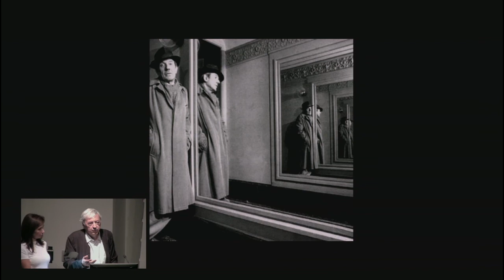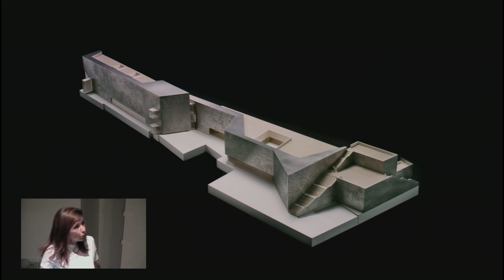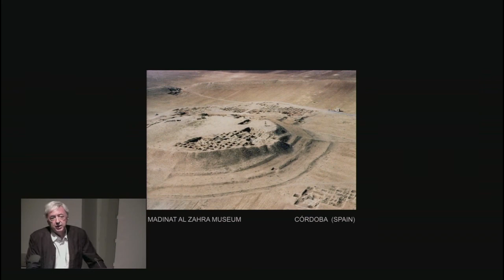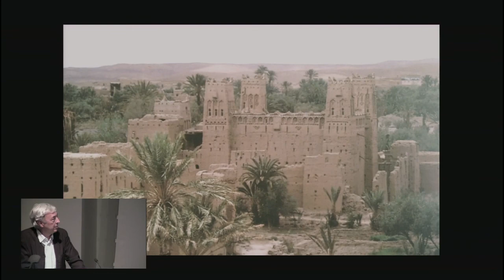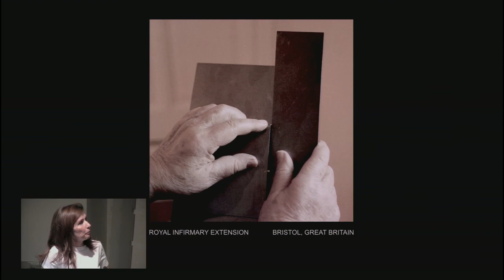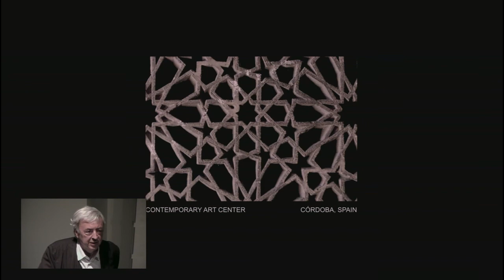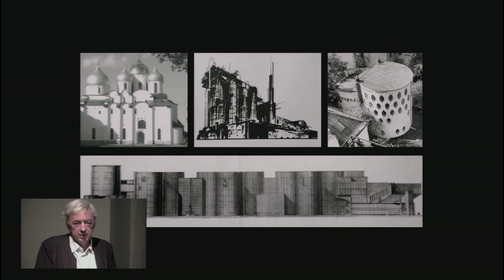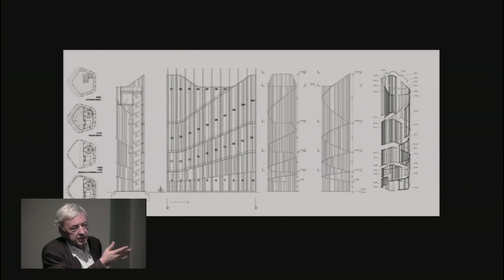Nieto Sobejano Arquitectos: Fuensanta Nieto and Enrique Sobejano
Denkbilder
Fuensanta Nieto and Enrique Sobejano
Response by Eric Bunge

Nieto Sobejano Arquitectos was founded in 1985 by Fuensanta Nieto (M. Arch '83) and Enrique Sobejano (M. Arch '83) and has offices in Madrid and Berlin. Along with being widely published in international magazines and books, the firm’s work has been exhibited at the Biennale di Venezia in 2000, 2002, 2006, and 2012, at the Museum of Modern Art (MoMA), New York, in 2006, at the Kunsthaus in Graz in 2008 and at the MAST Foundation in Bologna in 2014. They are the recipients of the 2007 National Prize for Conservation and Restoration of Cultural Heritage and the 2010 Nike Prize issued by the Bund Deutscher Architekten (BDA), as well as the Aga Khan Award for Architecture (2010), the Piranesi Prix de Rome (2011), the European Museum of the Year Award (2012), the Hannes Meyer Prize (2012), AIA Honorary Fellowship (2015) and the Alvar Aalto Medal in 2015.

Their major works include the Madinat al-Zahra Museum, the Moritzburg Museum, the San Telmo Museum, the Zaragoza Congress Centre, the Joanneum extension in Graz, and the Contemporary Art Centre in Córdoba. Nieto Sobejano Arquitectos currently have projects in Germany, Spain, Austria, Estonia, Morocco, China and United Kingdom. Two monographs have been recently published about their work: "Nieto Sobejano. Memory and Invention" (Hatje Cantz Verlag, Ostfildern, Germany, 2013) and "Fuensanta Nieto, Enrique Sobejano. Architetture" (Mondadori Electa Spa, Milano, Italy, 2014).